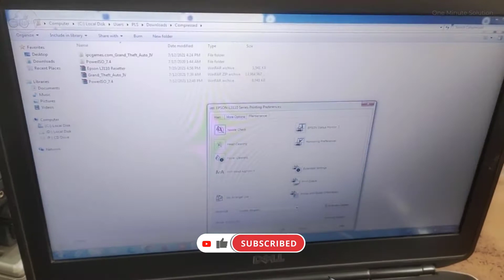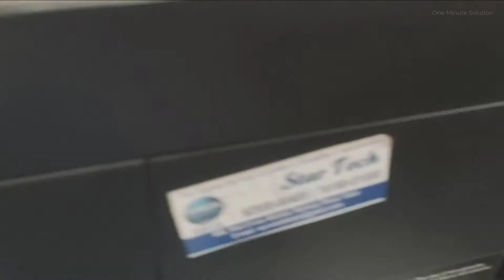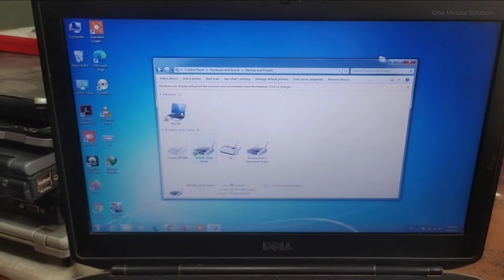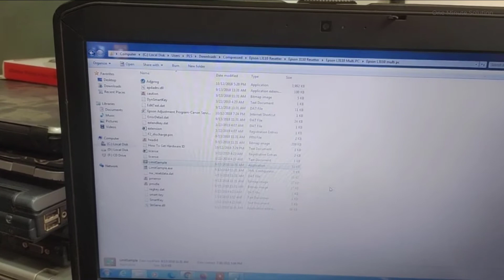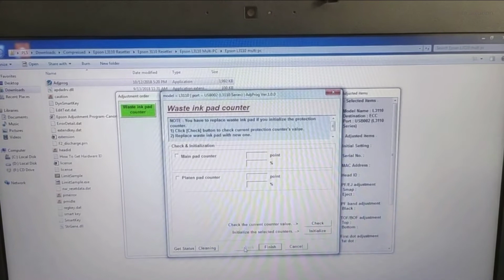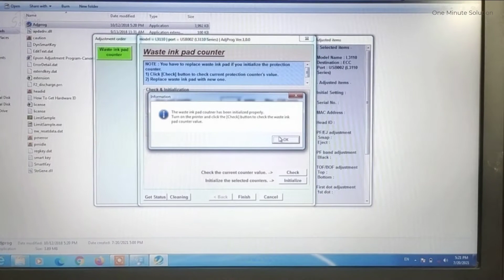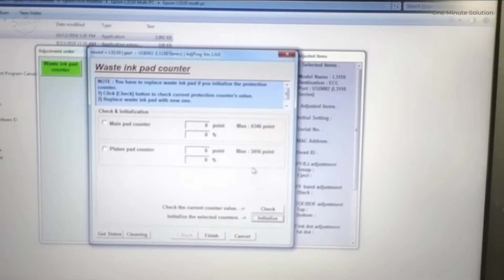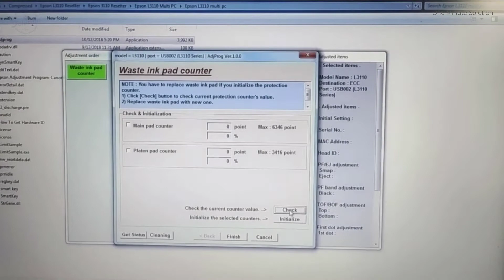Epson L3110 Printer Redlight Blinking Error | Resetter Tool Download and Reset Printer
Epson L3110 Printer Buy
Epson L3115 Printer Buy
Epson Printer L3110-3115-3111 Printer Ink

▶ Gear Used For Videos :
★ Gaming mouse (Under 400/-)
★ Gaming keyboard (Under 999)

◥ Our Recommendations
★ LATEST SMARTPHONES
* SAMSUNG M12
* REDMI NOTE 10
* SAMSUNG M02
* REDMI NOTE 10 PRO
* VIVO X60
* VIVO X60 PRO
* VIVO X60 PRO+
* OPPO F19 PRO+ 5G
* OPPO F19 PRO
* REDMI NOTE 10 PRO MAX

epson l3110,
epson l380 red light blinking problem solution,
epson printer,
epson l3150,
epson l3110 installation,
epson l3150 installation,
epson l805,
epson l380 head cleaning,
epson printer,